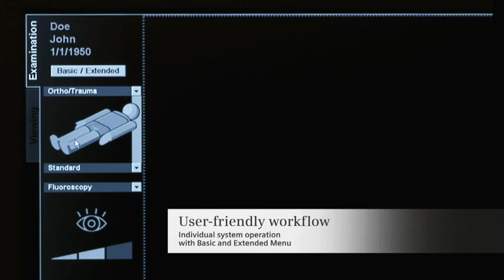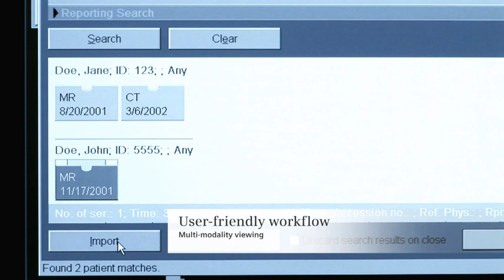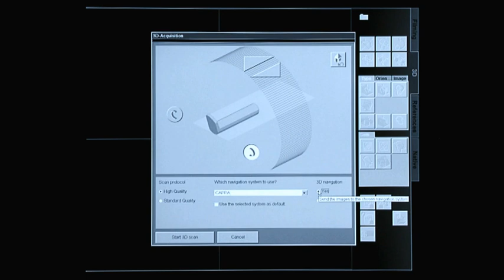Siemens ARCADIS Orbic 3D C-arm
Precise imaging and perfect visualization
Thanks to the optimally matched, fully digital
1K2 imaging chain from image acquisition to viewing and archiving and EASY (Enhanced Acquisition System) with automatic dose, contrast and brightness control, ARCADIS Orbic delivers brilliant images in every situation.
Distinctive design and user-friendly operation
Thanks to the counterbalanced, isocentric design of the C-arm and the intelligent color coding for fast and precise positioning, ARCADIS Orbic helps saving time and dose and supersedes readjustments by virtually unlimited projection possibilities with 190° orbital rotation.
Optional intraoperative 3D imaging
With integrated intraoperative 3D imaging, ARCADIS Orbic delivers decisively more safety and precision.
3D Image Fusion for merging 3D data even from different modalities, as well as VRT (Volume Rendering Technique) for highly precise, CT-like visualization and easy orientation in the dataset make intraoperative 3D more efficient than ever before.
￼Improved clinical workflow
Intraoperative 3D imaging enables intraoperative revisions and evaluation and can replace postoperative CT control.
The ergonomic, lightweight, and compact trolley with 180° rotatable as well as vertically and horizontally adjustable monitors means better maneuverability, less space requirement, and adjustment to every specific need.
The syngo® user interface with a Basic/Extended Menu allow for fast and intuitive system operation, image postprocessing, and networking.
Maximum flexibility in data handling
ARCADIS Orbic supports virtually all DICOM 3.0 functionalities and delivers almost unlimited options for postprocessing, archiving, and documentation with CD, DVD, and USB.
Truly digital navigation
ARCADIS Orbic provides NaviLinkTM, an integrated digital 1K2 navigation interface, that is compatible with the navigation systems of all leading manufacturers.